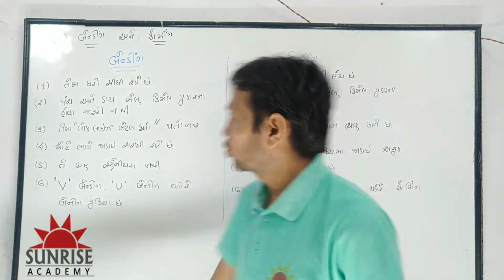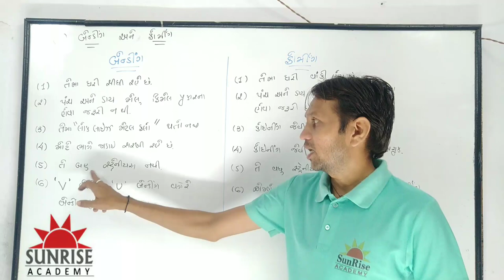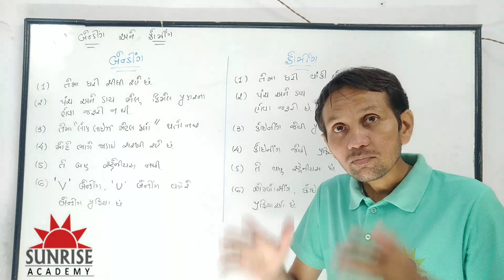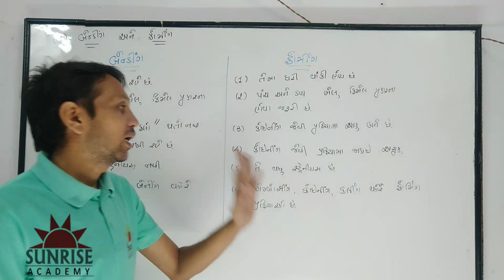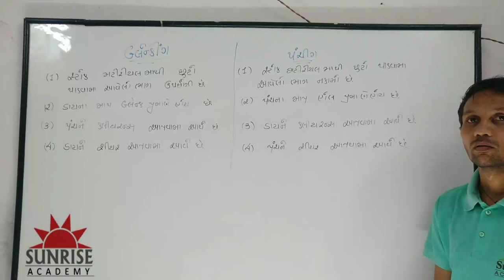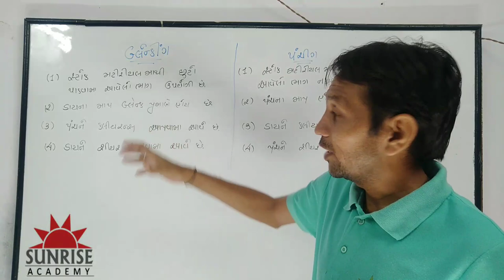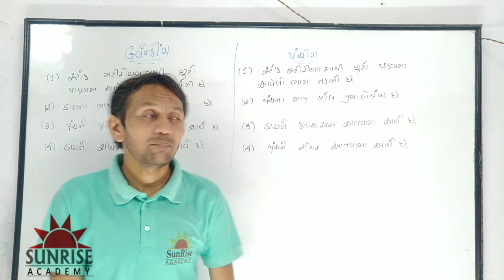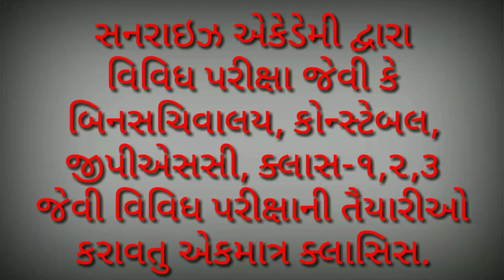Difference of Blanking and Punching (SunRise Academy)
SunRise Academy,

Subject ---  Tool Engineering
Topic --- Difference of Blenking and Punching
Faculty --- Kunal sir, Maulik sir
                                    our Video Lecture are Useful for IITJEE, NDA, Engineering Entrance Exam, Board Exams, And all competitive exams.